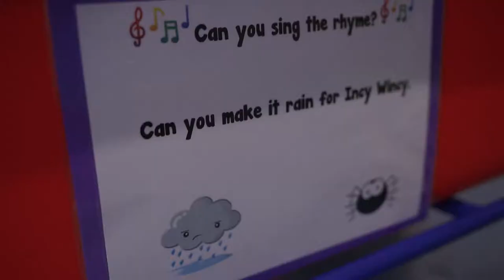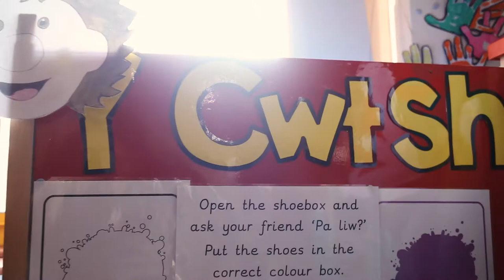Pori Drwy Stori: activities for foundation stage classes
Teachers in Wales talk about how to use the Pori Drwy Stori programme as a basis for fun activities for the whole class.